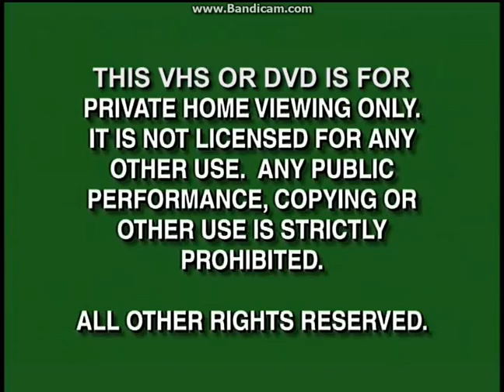Opening To The Adventures Of Super Mario Bros. 3:King Koopa Katastrophe 2007 DVD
Here Is The Opening To The Adventures Of Super Mario Bros. 3:King Koopa Katastrophe 2007 DVD And Here Are The Order:
1.Green FBI Warning Screens (Disney Version)
2.The Incredible World Of DIC Home Entertainment Logo
3.N Circle Entertainment Logo (Skipped On Blu-Ray Players And New Computers That Play DVD Discs)
4.DVD Menu
That's All.
NOTE:Due To Copyright By DHX Media, I Didn't Show The Adventures Of Super Mario Bros. 3 Intro.